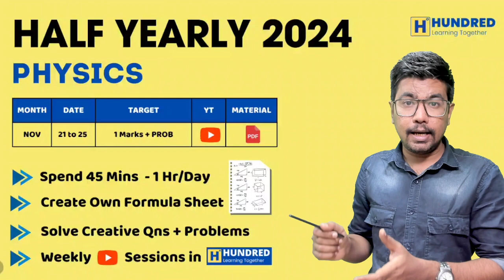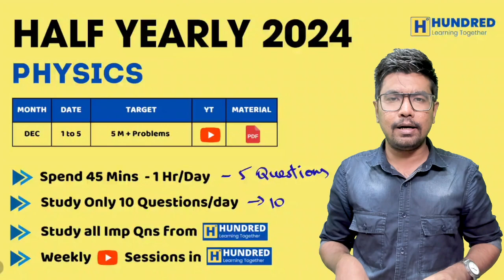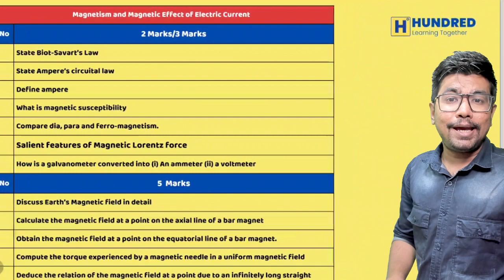12th Physics Half yearly Important Questions | 12th physics important questions 2024